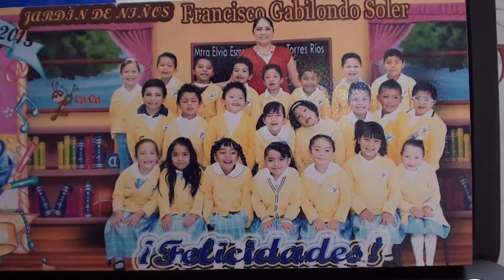GRADUACIÓN (KINDER) JUAN PABLO A. S. (1)